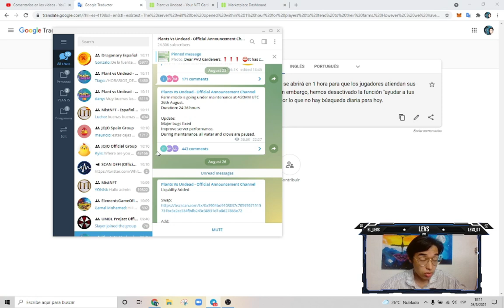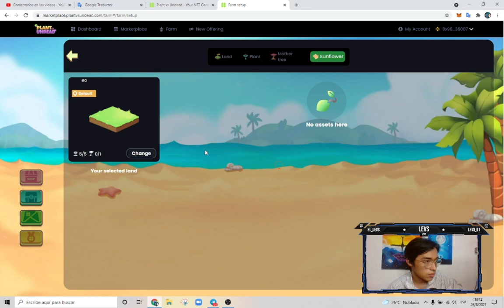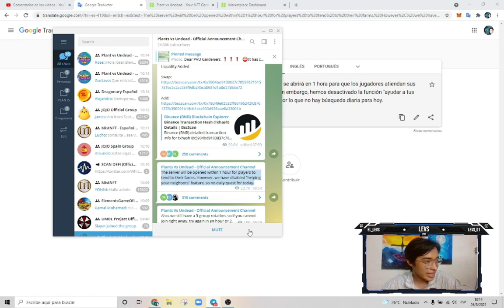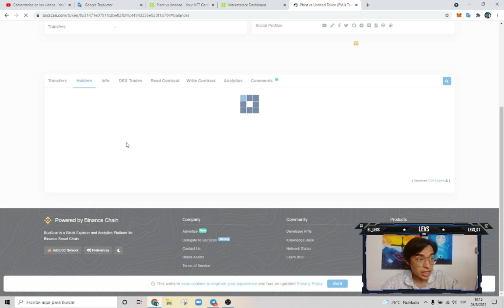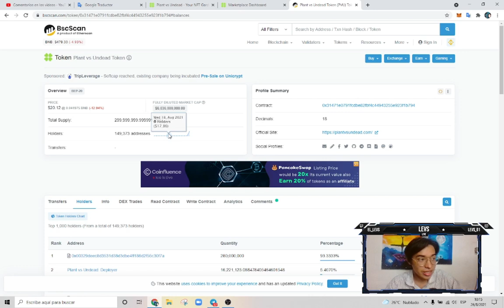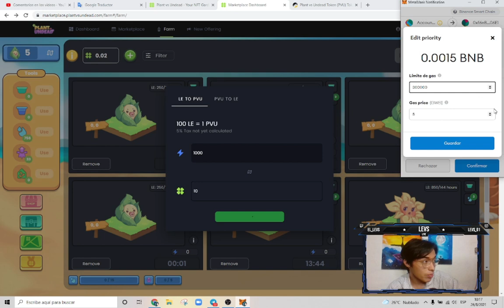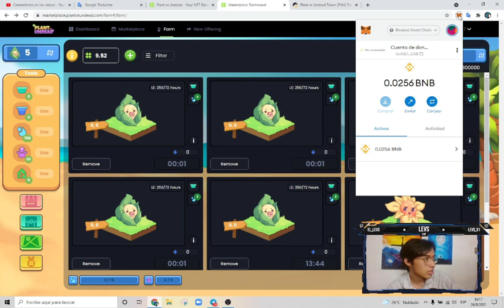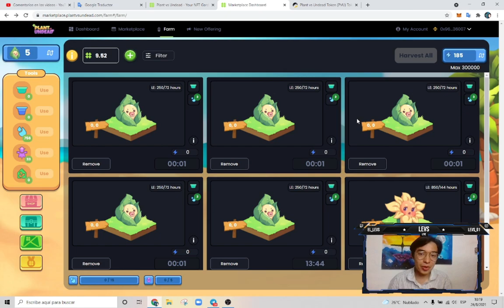PUEDEN ENTRAR AL JUEGO PERO... PLANT VS UNDEAD | Juego Blockchain